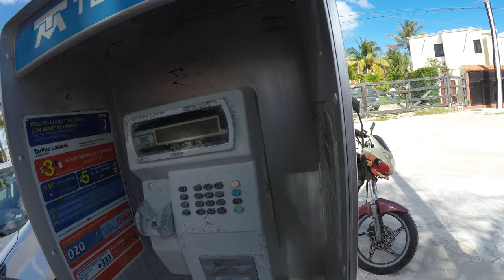2020 02 02 1424 10 snorkeling